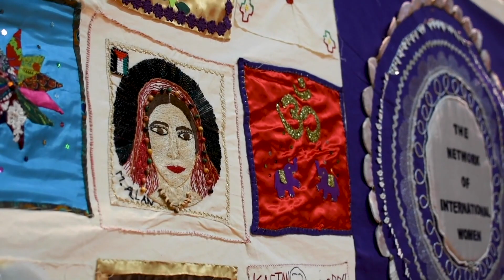Archbishop of Canterbury, Justin Welby visit to the Diocese of Chichester [4-6 March 2022]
This video captures some of the places and people that formed a key part of The Archbishop of Canterbury's visit to Sussex on his three-day tour of the Diocese of Chichester where he was welcomed at many venues across the county and met with students, community & church leaders, refugees and prisoners as well as connecting with clergy from rural churches.